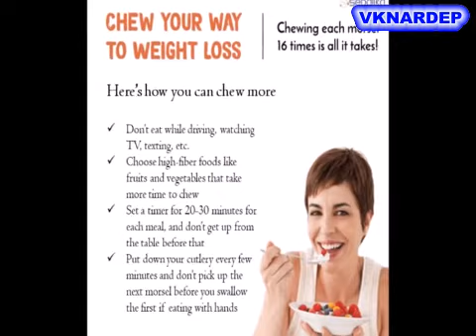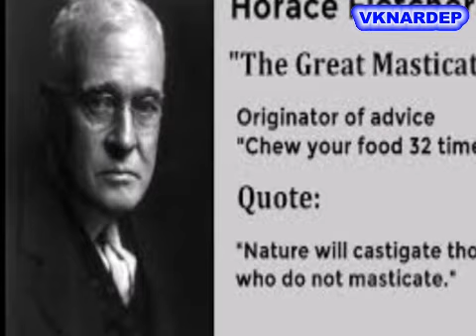Daily Thought September 21, 2020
Shri.Krishnamoorthyji @Annaji daily thoughts for September 21, 2020. Annaji explains how to make use of our owned things. Video compiled and worked out by Vivekananda Kendra NARDEP